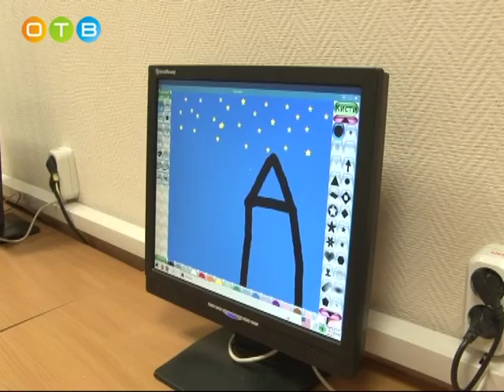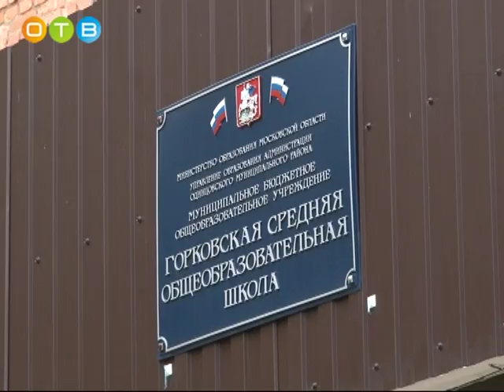Андрей Иванов посетил школу в Горках 2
В минувшем учебном году Горковская школа оказалась в красной зоне по ряду важных показатей. Например, ни один ее ученик не сдал ЕГЭ на 100 баллов, а высшую квалификацию имеют всего 15% педагогов вместо 39.  Дорожную карту по улучшению сложившейся ситуации Андрей Иванов обсудил с директором образовательного учреждения в ходе рабочего визита.